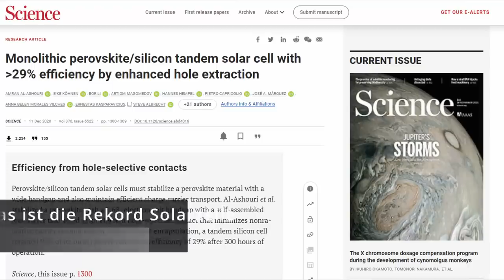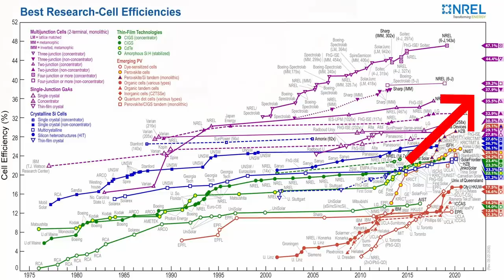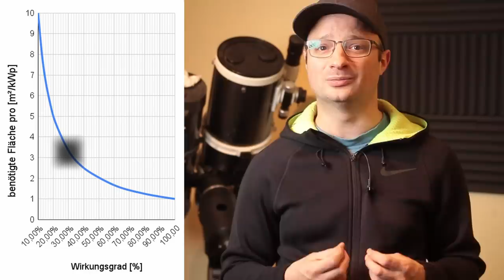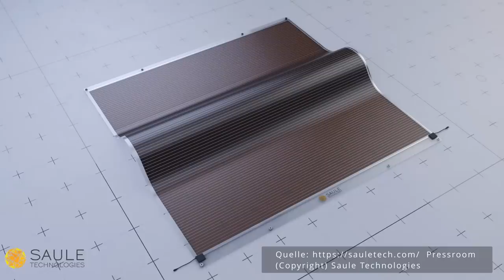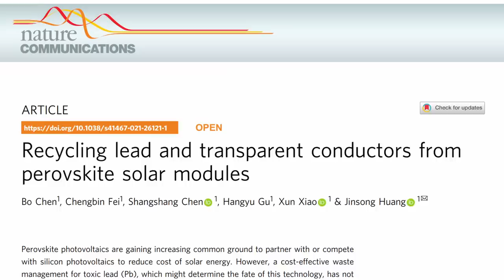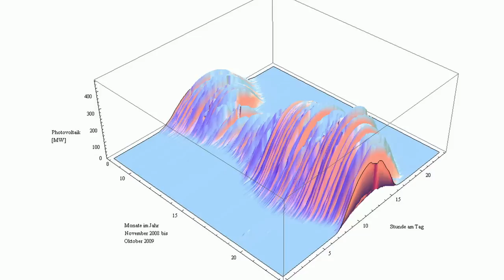So können wir das Winter Solar Problem lösen!!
00:00 Worum gehts?
00:51 Silizium, Perowskit - Wo ist er Unterschied?
02:06 Gibt es einen maximalen Wirkungsgrad?
04:06 Warum ist der Wirkungsgrad so wichtig?
05:12 Wann kann man die ersten Module kaufen?
05:59 Soll ich mit meiner Solaranlage darauf warten?
06:41 Wie klimafreundlich sind die Zellen? Komplette Kette betrachtet.
08:16 Recycling - Geht das?
09:02 Schwachlicht - Wie gut sind die?

[6] Green, Martin A. (2003). Third Generation Photovoltaics: Advanced Solar Energy Conversion. Springer. p. 65.

D1 Mini (1.8€)
5V Spannungswandler (0.3€)
12V,24V48V Laderegler (einfach aber funktioniert gut)
35Ah LiTi Akku (etwas kleiner als meiner, aber dicke ausreichend)

~▬▬▬▬▬▬ Bilderquellen ▬▬▬▬▬~